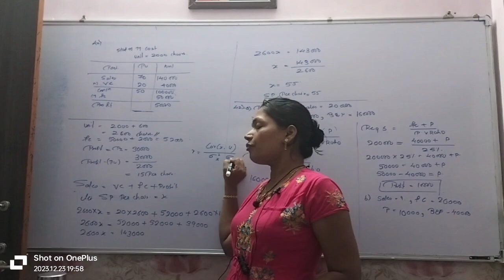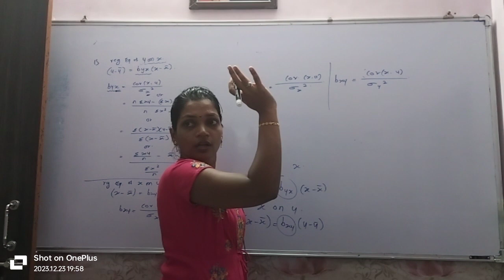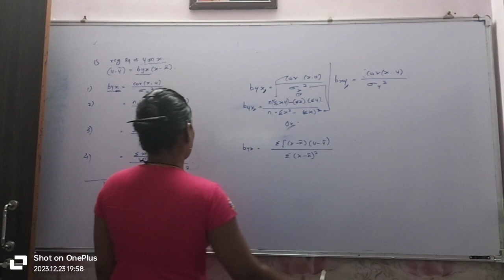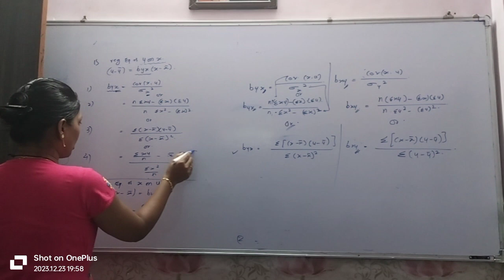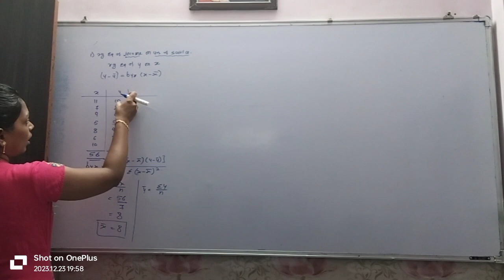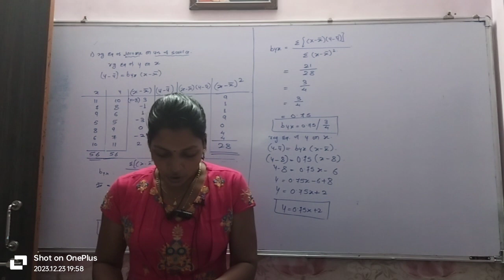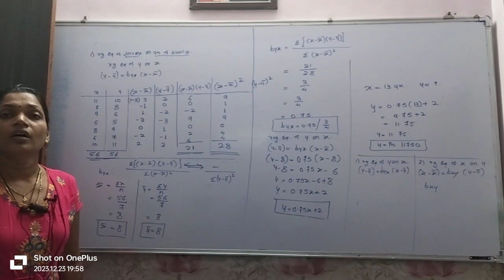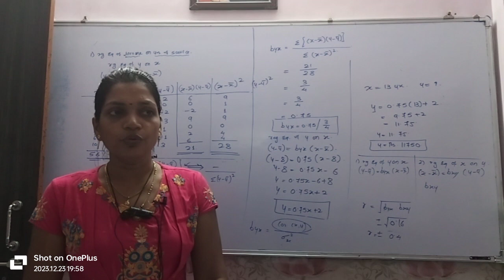Linear regression maths 2